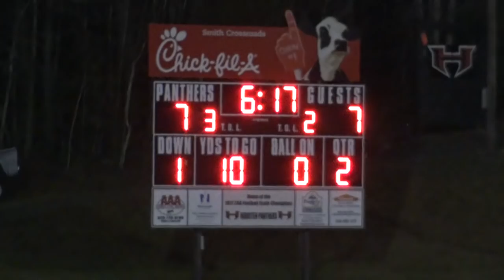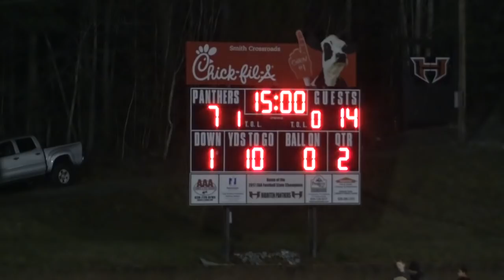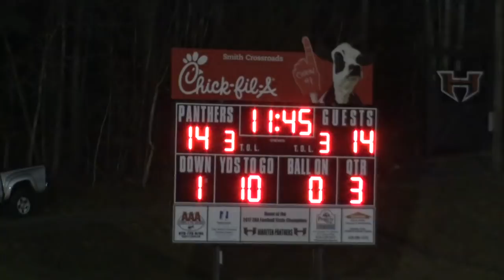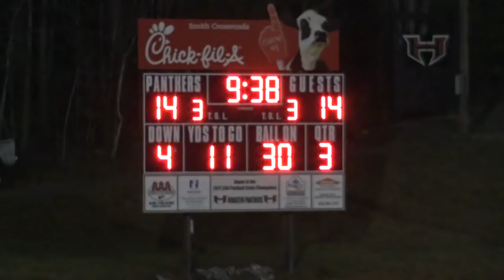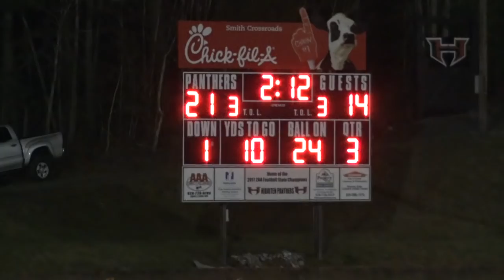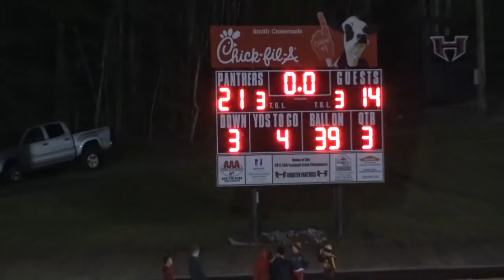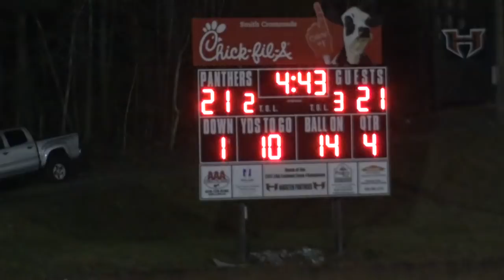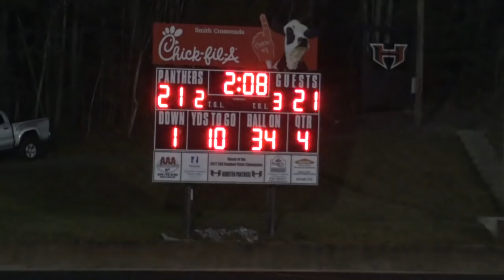Hibriten vs Shelby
This video is about Hibriten vs Shelby